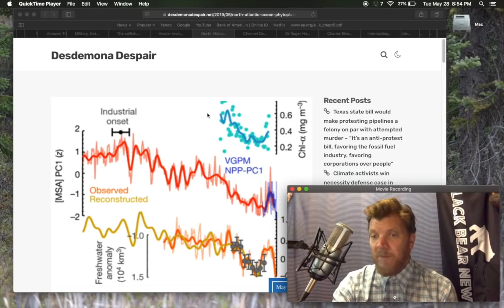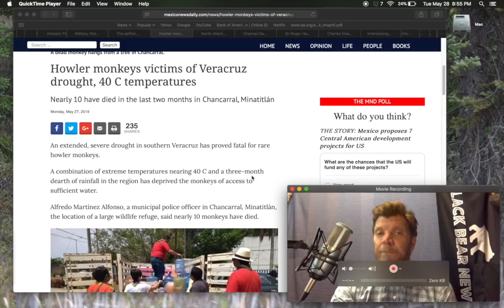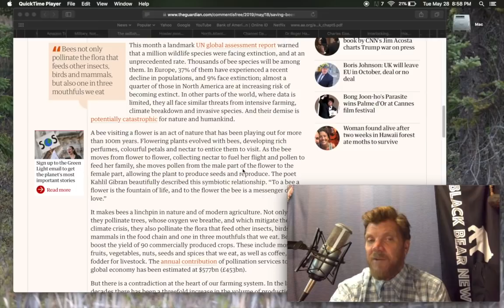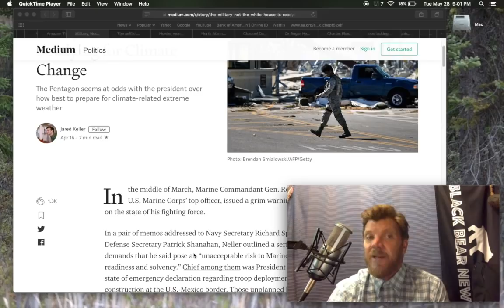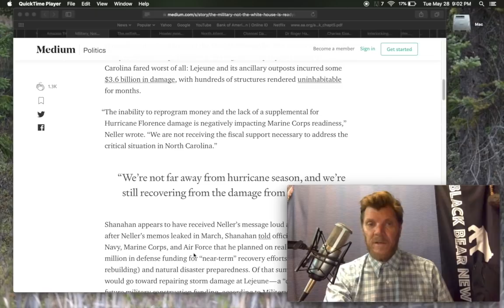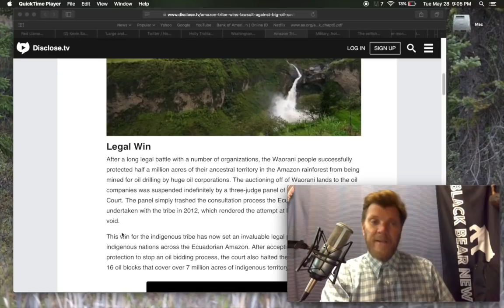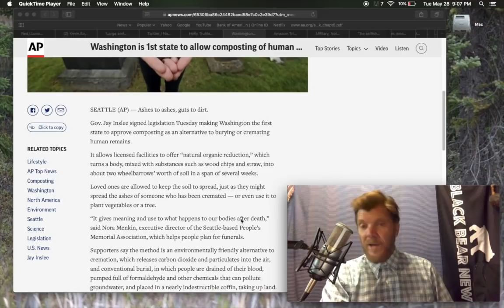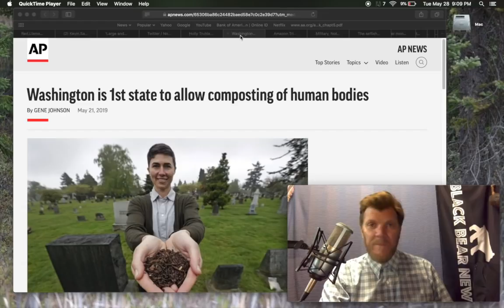BLACK BEAR NEWS 5.28.19 Howler monkeys victims of Veracruz drought, 40 C temperatures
North Atlantic Ocean phytoplankton decline

Howler monkeys victims of Veracruz drought, 40 C temperatures

The selfish case for saving bees: it’s how to save ourselves

The Military, Not the White House, Is Readying for Climate Change

Amazon Tribe Wins Lawsuit Against Big Oil, Saving Millions Of Acres Of Rainforest

Washington is 1st state to allow composting of human bodies